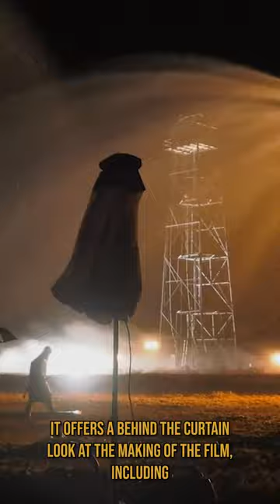A Look at the Oppenheimer Blu Ray Release